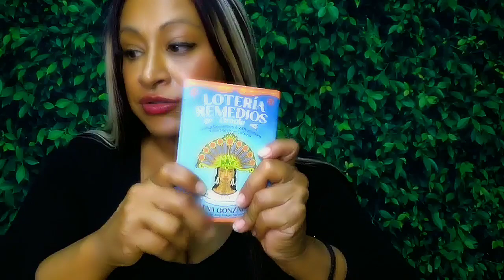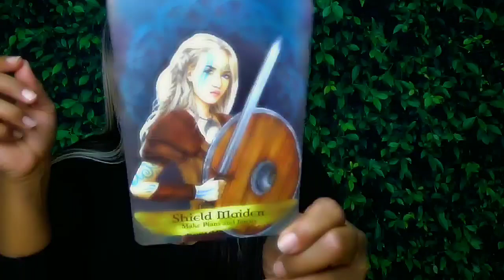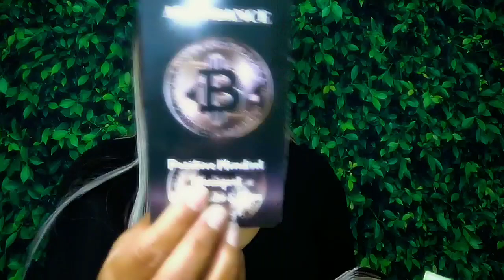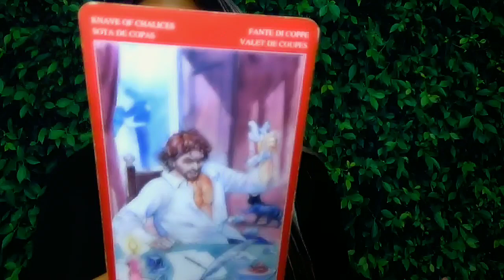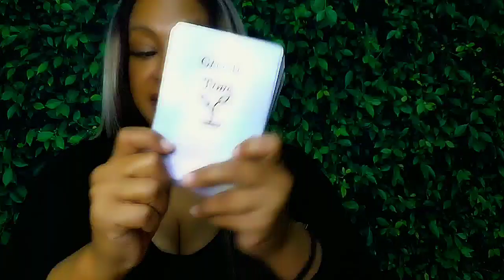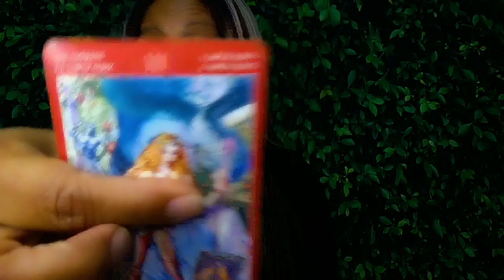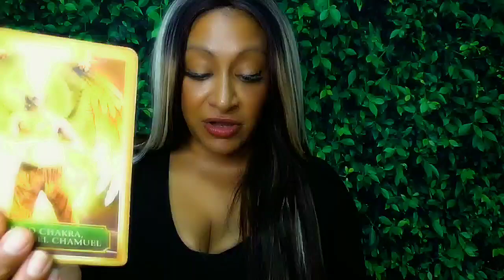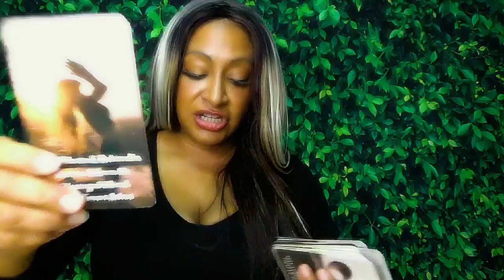Scorpio November 2024 Tarot: Divine Partnership! A Big Confession on the way! Engaged?